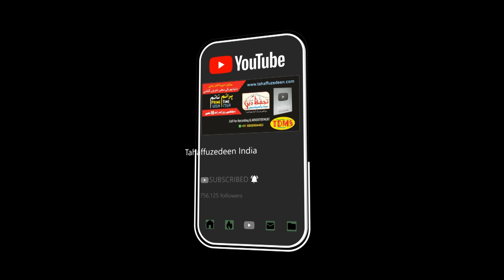مدارس والے یہ کام ضرور کریں، مفتی منور، مدرسہ ریاض العلوم انوا Historical Speech for Students